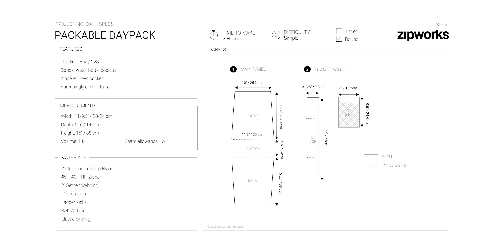DIY Packable Daypack - MYOG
How to make a packable daypack project with a body made from 210d ripstop nylon. I call it packable because there is very little structure to it and it can be folded/rolled to not take up very much space at all. Using seatbelt webbing as shoulder straps is surprisingly comfortable and a neat way to avoid making actual shoulder straps, by far the hardest part to make on a backpack. The zippered front offers a space to keep a few small items easily accessible. This project is quite easy to make.

ABOUT
This video is not a tutorial per se. This is how I enjoy documenting a few of my projects, it's not meant as a comprehensive sew-along guide. Some may find it useful to see how I like do things but my hope is primarily that some will find these videos inspiring - sparking creativity and ideas for making their very own bespoke gear. My thinking is that by showing the projects in a fast-paced and light-hearted manner conveys the message that making your own ultralight gear as a hobby is not very difficult and ultimately a very rewarding pursuit.

MATERIALS
Nyon Shell (Ripstopbytheroll)
Zipper (Ripstopbytheroll)
Slider (Ripstopbytheroll)
Pull (Ripstopbytheroll)
Grosgrain (Ripstopbytheroll)*
Thread (Ripstopbytheroll)
Inner pocket (Ripstopbytheroll)
Seatbelt webbing (Ripstopbytheroll)*
Handle webbing (Ripstopbytheroll)*
Stretch mesh (Funki Fabrics UK)

* For a variety of reasons, I'm not always be able to link the exact item used in the video. Sometimes it is no longer sold, sometimes I got something at a local store. Often, I simply forget where I got something in the first place - over the years I have collected tons of MYOG supplies from lots of places. In those cases, I will link what I think is the closest equivalent.

TOOLS
Sewing Machine (Amazon)
Rotary Cutter (Amazon)
Metal Ruler (Amazon)
Framing Square (Amazon)
Quilting Ruler (Amazon)
Wonder Tape (Amazon)
Tailors Chalk (Amazon)
Chalk Liner (Amazon)
Marker (Amazon)
Cutting Mat (Amazon)
Fabric Scissors (Amazon)
Thread Snips (Amazon)
Seam Ripper (Amazon)
Clips (Amazon)
Pins (Amazon)
Needles (Amazon)
Presser Foot (Amazon)

EQUIPMENT
Camera (Amazon)
Primary Lens (Amazon)
Secondary Lens (Amazon)
Action Microphone (Amazon)
Voice Microphone (Amazon)
Relocation Plate (Amazon)
Magic Arm (Amazon)
Key Light (Amazon)
Fill Light (Amazon)

MUSIC
Hold On - Otto Wallgren
Homeless Soul - Fleurs Douces